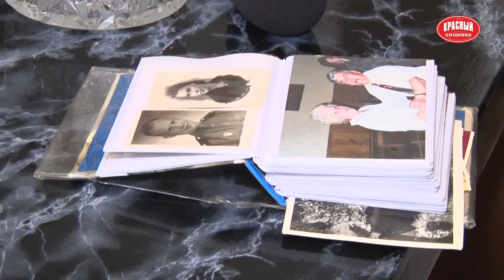Как Ромео и Джульетта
Ромуальд и Нина Простяковы в свои 80 все ещё полны чувств и готовятся отпраздновать бриллиантовую свадьбу.